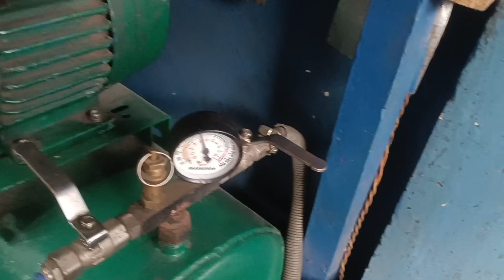बजाज पल्सर 150 सीसी। अगर आपकी बाइक की भी लाइट हो रही है कुछ इस तरीके से बंद तो एक बार वायरिंग चेक